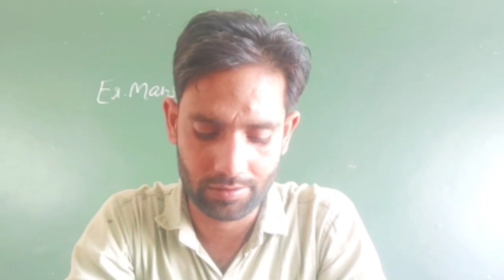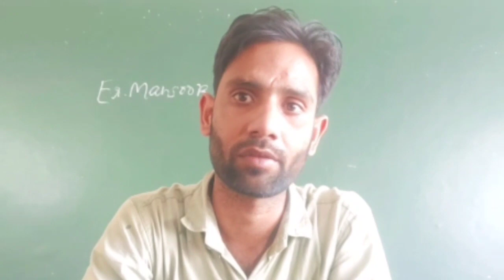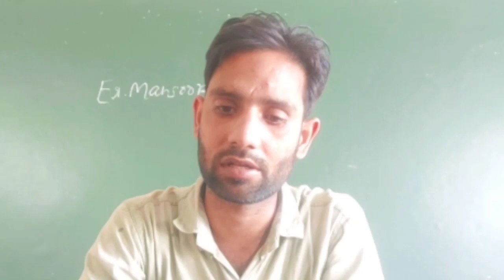NIOS DELED NEWS TODAY//prt भर्ती के लिए नेताओ के विचार